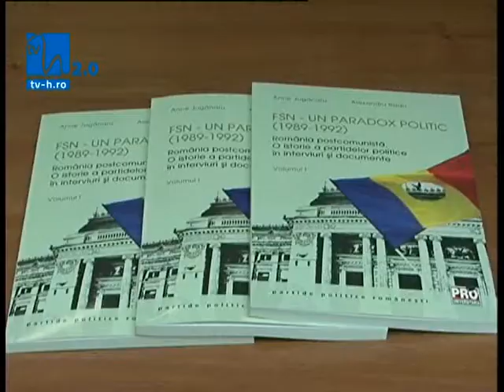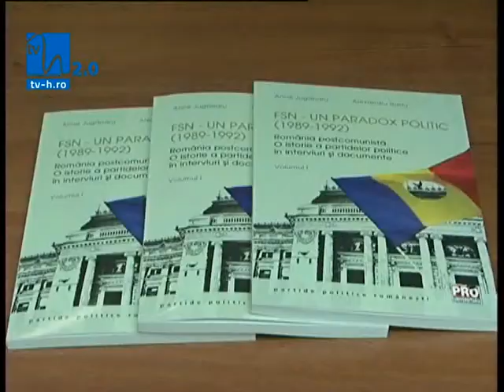Lansare carte: "România postcomunistă"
Primul volum al cărţii 'Frontul Salvării Naţionale - un paradox politic: România postcomunistă. a fost lansat, astăzi, la Bibliotecă Naţională a României. La eveniment au participat principalii "actori' ai perioadei de după '89: preşedintele de onoare al PSD, Ion Iliescu, fostul premier Petre Roman, precum şi fostul şef al Senatului, Oliviu Gherman.